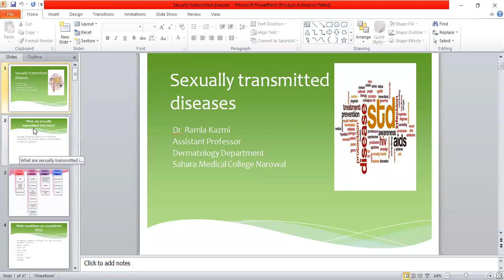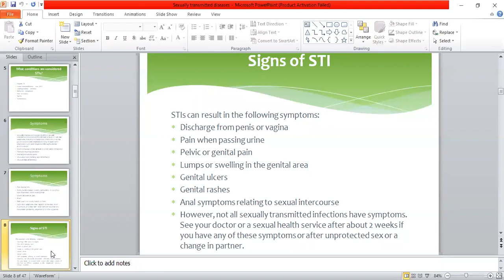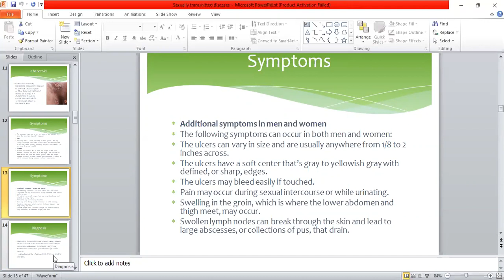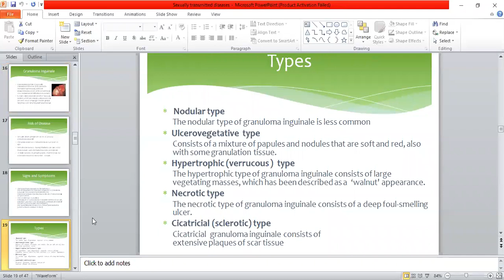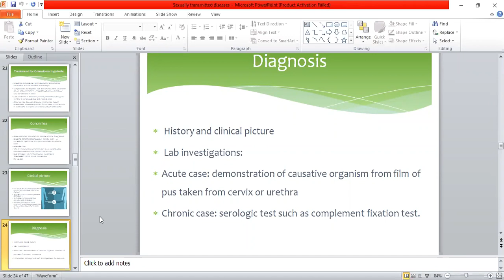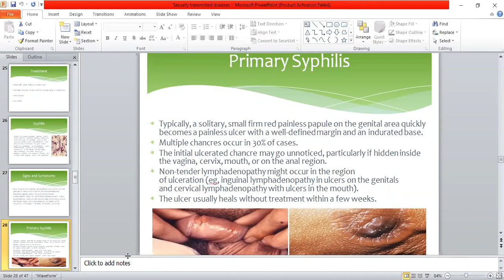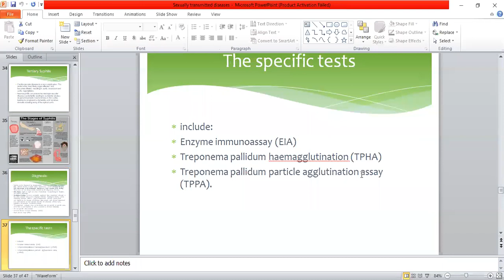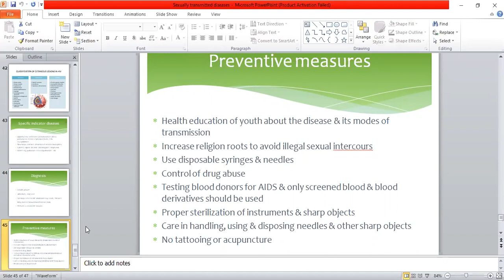Sexually transmitted diseases Fifth Year by ( Dr Ramla Kazmi ).mp4